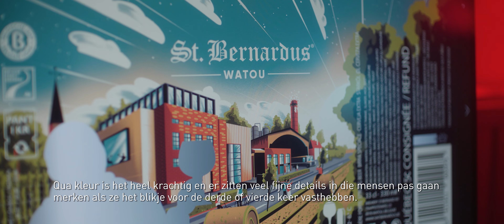WIT / St.Bernardus x Arno Kiss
De Antwerpse illustrator Arno Kiss is het levende bewijs dat je wel degelijk meteen met een welluidende artiestennaam ter wereld kan komen. Hoewel hij geen gitaren speelt, noch zich dagelijks bij het ochtendgloren maquilleert als Gene Simmons & co, heeft hij toch al vaak zijn artistieke capaciteiten mogen uiten in de muziekscène. Zo mocht onder meer tourposters ontwerpen voor Metallica, Ween, Arctic Monkeys, Mumford & Sons, Death Cab For Cutie, Queens Of The Stone Age, The War On Drugs en vele anderen.

Zowel voor de Netflix reeks “I’m not okay with this” als voor de samenwerking tussen Travis Scott & Fortnite mocht hij verschillende officiële illustraties creëren. Met het nieuwe artwork voor St.Bernardus Wit in blik wil hij vooral het contrast tussen de moderne brouwerij en de landelijke omgeving visualiseren. Vind jij de grappige details die hij in het ontwerp heeft ‘verstopt’?

St.Bernardus Wit is een traditioneel Belgisch, ongefilterd witbier en werd ontwikkeld in samenwerking met de legendarische meester brouwer Pierre Celis. De frisse aroma’s van koriander en sinaasappel zijn perfect in evenwicht met de toetsen van kruidnagel en fruitige citrus. De energieke kruiden en de romigheid van de tarwe zorgen voor een meesterlijk evenwichtige smaaksensatie.

Brewery St.Bernardus
"Your Heavenly Nectar Within Reach."